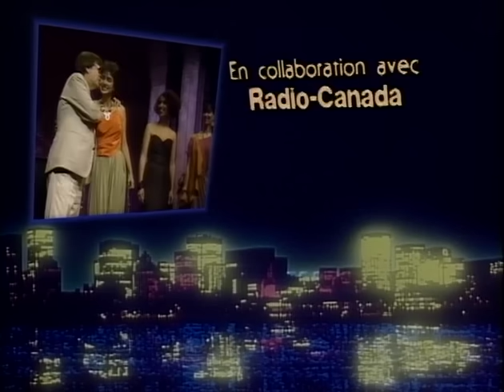Tom Jobim Ao Vivo Em Montreal (Show Completo)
Maior nome da Música Popular Brasileira em todas as suas vertentes, o maestro soberano Antonio Carlos Jobim justifica a celebração permanente em torno do seu nome e da sua obra. “Tom Jobim - Ao Vivo em Montreal” foi filmado em 1986, no Festival Internacional de Jazz da cidade canadense.

Clássicos da bossa nova são sinônimos da sua música e da própria identidade brasileira no mundo: ‘Água de beber’, ‘Chega de saudade’, ‘A felicidade’, ‘Garota de Ipanema’, parcerias com Vinicius de Moraes, e ‘Samba de uma nota só’, com Newton Mendonça. Nesse show, há também aquelas com letra e música de Jobim, criadas a partir dos anos 60: ‘Wave’, ‘Samba do avião’, ‘Waters of march’, versão de ‘Águas de março’ vertida para o inglês pelo próprio Tom. ‘Two kites’, ‘Gabriela’, ‘Falando de amor’ e ‘Borzeguim’ são composições das décadas de 70 e 80, período em que Tom regressava dos EUA para tornar a ver o Rio de Janeiro e fazer cantar a alma de todos os brasileiros.